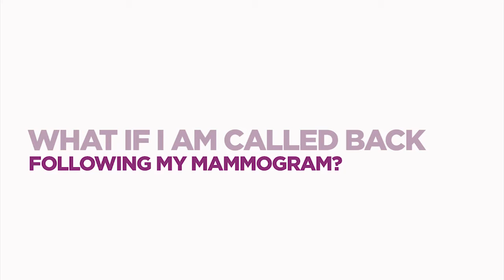What If I Am Called Back Following My Mammogram? | UPMC Magee-Womens Hospital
Dr. Margarita Zuley, director of breast imaging at Magee-Womens Imaging of UPMC, explains what is likely to happen if you are called back after a mammogram.